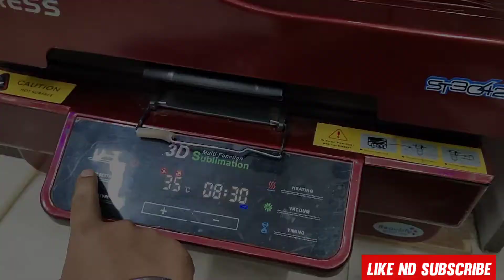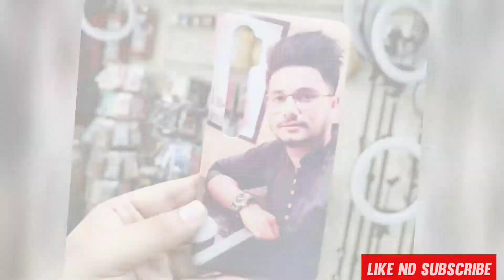Making Custom Back Cover ....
How to make custom back cover …
instant ,low price, nd super Quality

shop:- A11 telecom ,Purba bardhaman, West Bengal, Big bazar Arcade,2nd floor